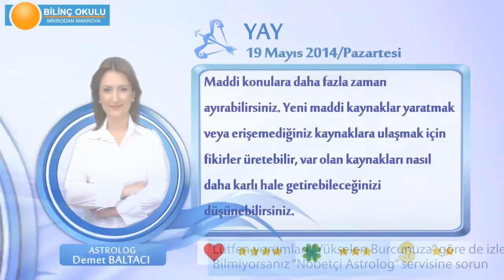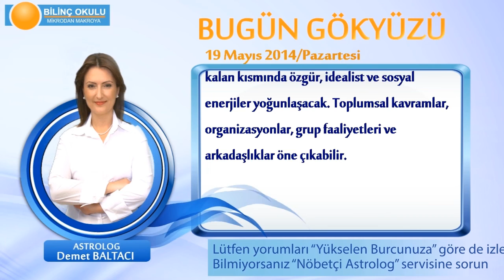YAY Burcu, GÜNLÜK Astroloji Yorumu,19 MAYIS 2014, Astrolog DEMET BALTACI Bilinç Okulu